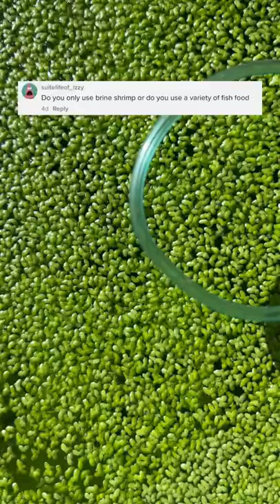Did you know you could feed your fish THIS?